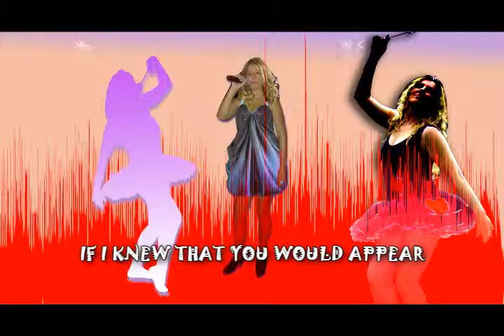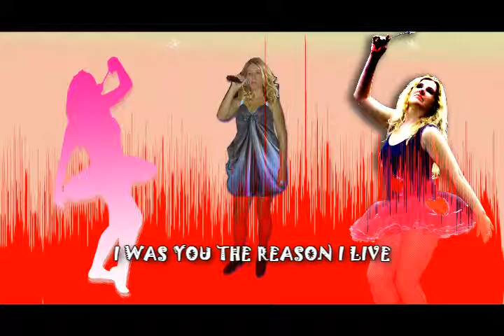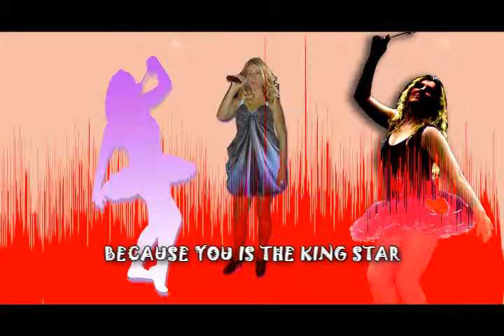YSIS - KING STAR ( KARAOKÊ )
Karaokê de YSIS  da música King Star
Contato para shows: (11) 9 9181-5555

YSIS - KING STAR
( Música e letra composta por YSIS )

When you has appeared
I imagined
To know the love
To have someone else
For loving
If I knew
That you
Would appear
Would not have been so sad
Because

Is the king star
King
King
The king star
King star
As soon as you moved closer
My heart shuddered
I felt a strong emotion
There then I realized
I was you
The reason I live
Because you

Made me
One more time
Believe
In love
Made me
One more time
Believe
In love

I felt the love, sprout in me
By then I was happy
As soon as I saw you
I noticed
That never would be only
Because youis the king star

King
King
King
King
King
King
King
Star